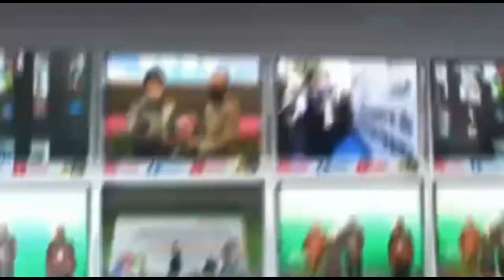Dicurigai Hendak Curi Motor di Masjid, Pria Penuh Tato Diamankan Warga